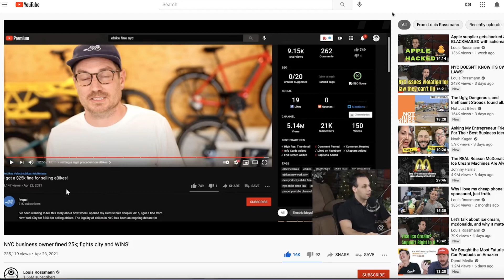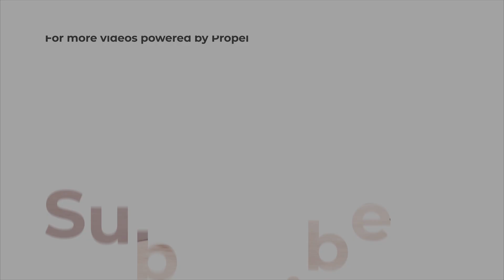I just wanted to say thanks.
I usually try to express my gratitude for all of you watching in the various videos that I make because this community is pretty amazing. I’m really grateful for everybody that contributes to this community that we’ve built here on this channel.

However, I’ve never made a video like this and I just wanted to say thanks! I’m so grateful for each and every one of you. I decided to read and react to a few of your comments!

Timecodes:
0:00 thank you
0:30 Louis Rossman thank you
1:20 my vision of ebikes
2:00 sharing my personal experiences
2:40 Reading comments
12:00 Other comments
13:20 Negative NYC comments

Sync ID: MB01MMZOBXXLY84